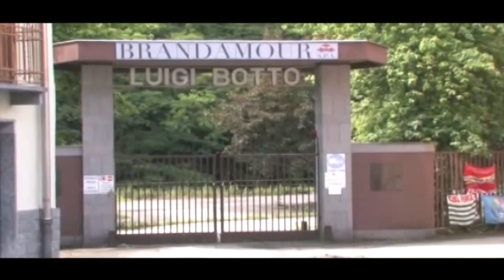In Valdilana per ogni nuovo nato muoiono 4 persone.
In Valdilana per ogni nuovo nato muoiono 4 persone, ma il saldo negativo riguarda anche il rapporto tra immigrati ed emigrati.